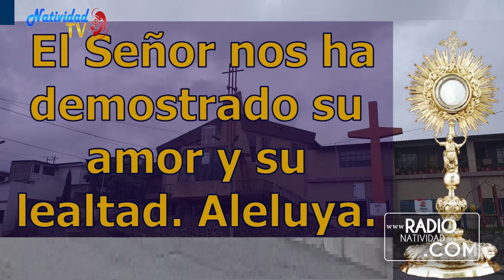SALMO DEL DÍA Jueves, (26/05/2022) Pbro. Carlos Javier Garcia Mora